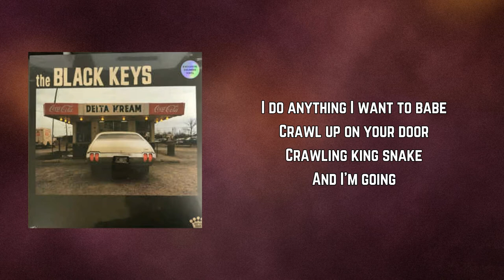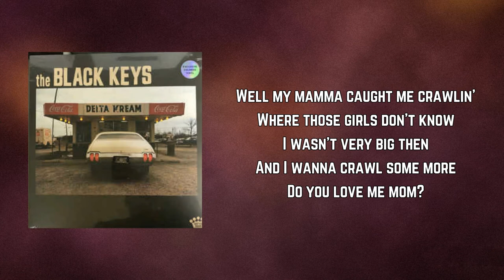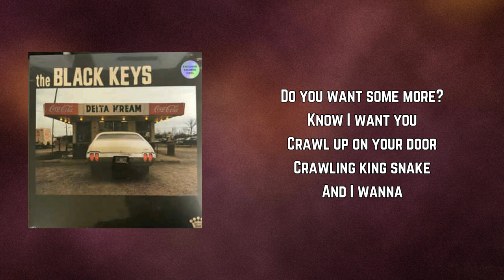The Black Keys - Crawling Kingsnake (Lyrics)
Crawling Kingsnake by The Black Keys
Album: Delta Kream

Crawling Kingsnake Lyrics:

Well I'm a crawling king snake babe
Crawl up on your door
Crawl up to your window babe
Crawl up on your floor
I do anything I want to babe
Crawling king snake
And I'm going

Yeah I'ma crawl up to your window babe
Crawl up to your door
See anything I want to babe
Feed me coming in
Crawl up on your door, yeah
Crawling king snake
And I wanna

Well my mamma caught me crawlin'
Where those girls don't know
I wasn't very big then
And I wanna crawl some more
Do you love me mom?
Only thing you wanted babe
Crawl up to your floor
Crawling king snake
And I wanna

Crawling king snake babe
Do anything I want to
Catch me crawling in
Do you want some more?
Know I want you
Crawling king snake
And I wanna